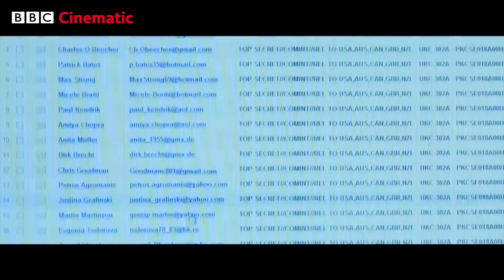هل ساهمت السينما في نشر نظريات المؤامرات وإعادة كتابة التاريخ؟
أثارت أزمة وباء فيروس كورونا منذ اندلاعها، أزمة وباء موازية وهي نظريات المؤامرات والأخبار الكاذبة. كثير من هذه المؤامرات طرحت في الافلام. حسام عاصي يلقي نظرة عليها ويتحدث مع بعض مخرجيها.